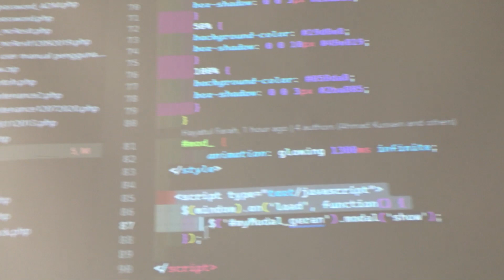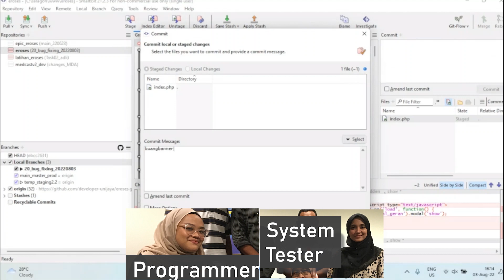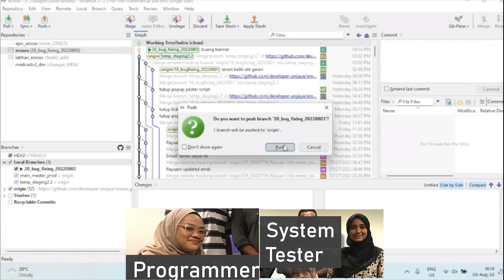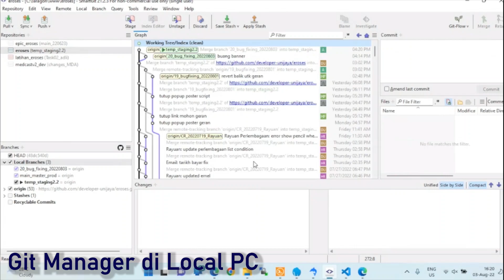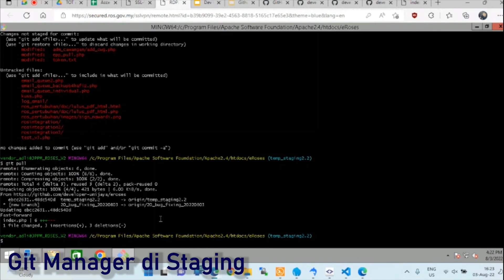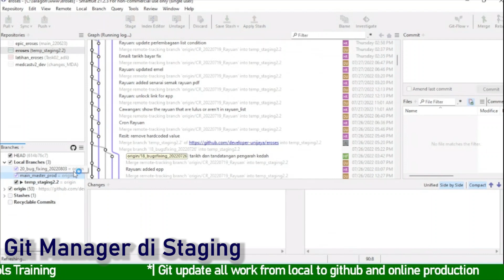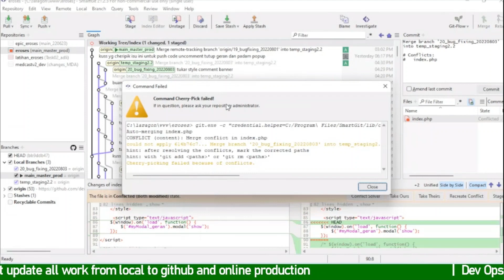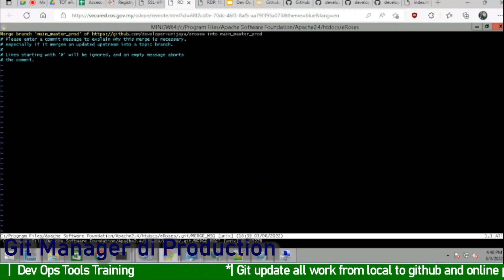DevOPs X UNIJAYA